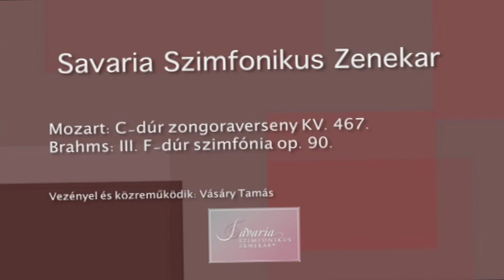Vásáry Tamás és a Savaria Szimfonikus Zenekar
Vásáry Tamás - Savaria Szimfonikus Zenekar
A 2011. május 13-án , a szombathelyi Bartók Teremben elhangzott hangverseny felvétele.

Mozart: C-dúr zongoraverseny KV.467,
Brahms: III. F-dúr szimfónia op.90

Vezényel: Vásáry Tamás

Tamás Vásáry - Savaria Symphony Orchestra
Recording of the concert held on May 13, 2011, in the Bartók Hall in Szombathely.

Mozart: piano concerto in C major KV.467,
Brahms: III. Symphony in F major op.90

Conductor:  Tamás Vásáry